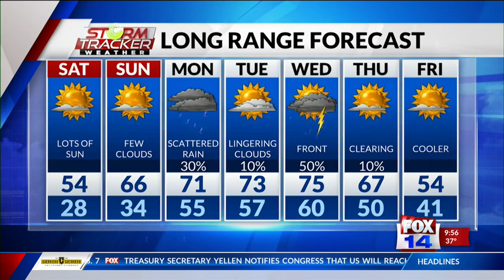Meteorologist Walker Snowden samples spicy salsas at Ag Expo